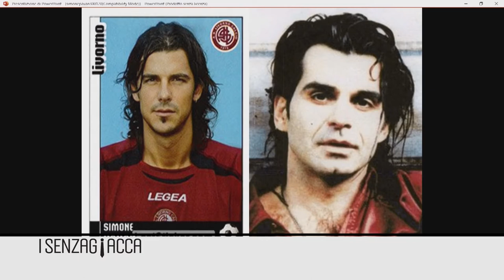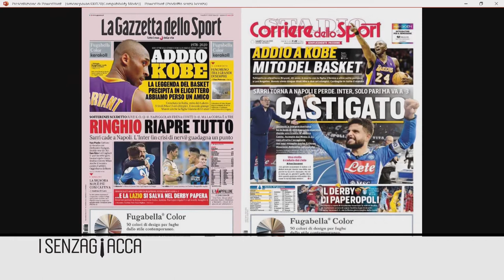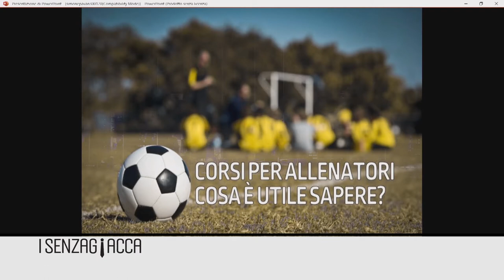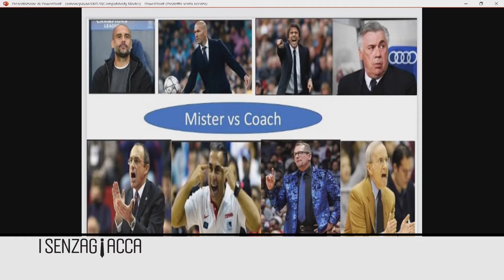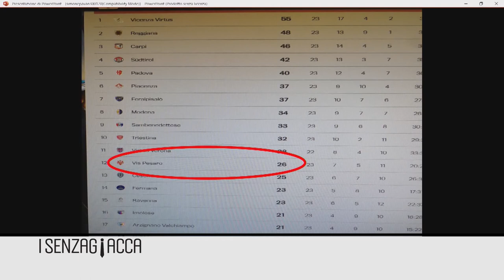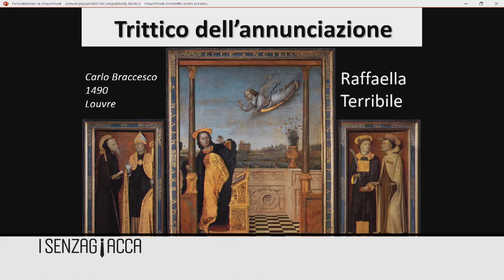I Senza Giacca – Stagione2 – 20 puntata - Simone Pavan